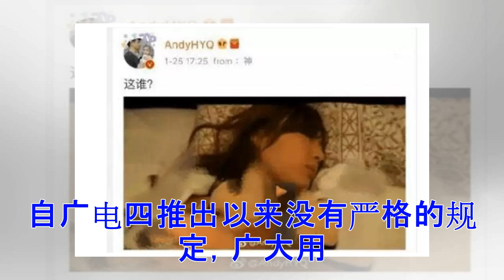马苏事件升级 胜诉希望非常渺茫 败逃澳洲避风头?(图)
您的位置： 文学城 » 新闻 » 娱乐新闻 » 马苏事件升级 胜诉希望非常渺茫 败逃澳洲避风头?(图) 因为李小璐外出觅食的破事，导致娱乐业面临着，大地颤抖，地动山摇。自广电四推出以来没有严格的规定，广大用户都叫好，但这些明星们不再叫苦不迭。马苏，另一个“觅食事件”的女人，她现在怎么样了？